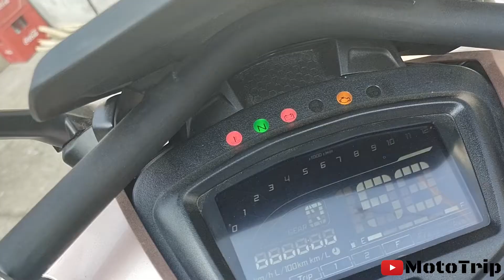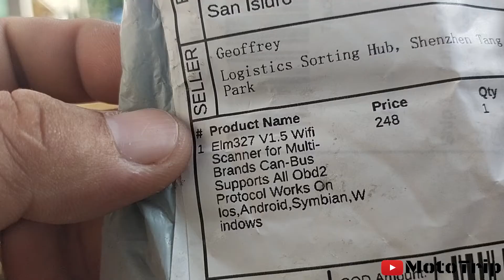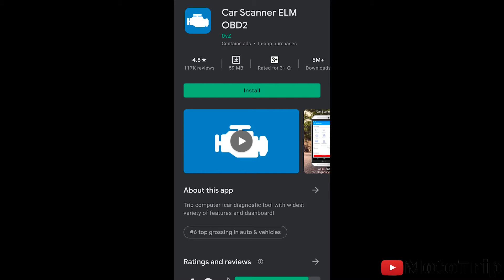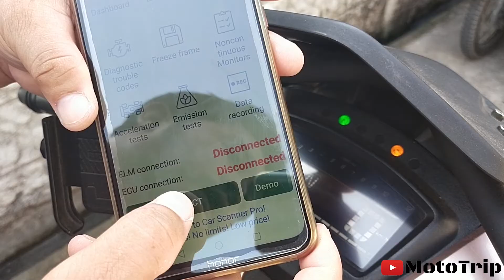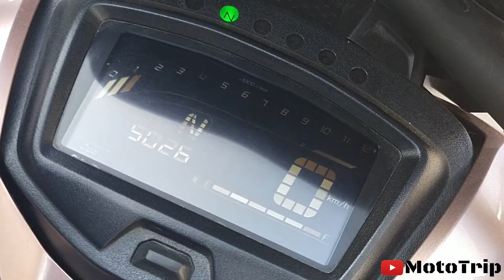PAANO TANGALIN ANG CHECK ENGINE NG SNIPER 2019 EASY AS 123!!!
My Gear: Gopro hero 5
                  Vivo s20

                               Adobe Photoshop